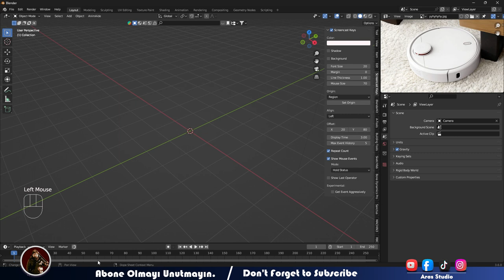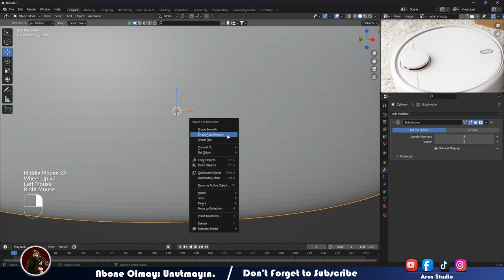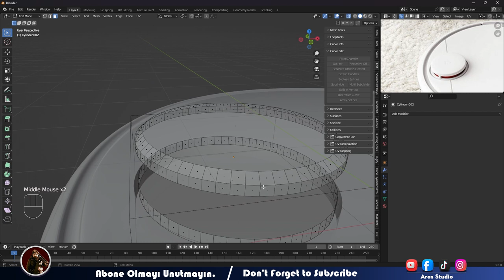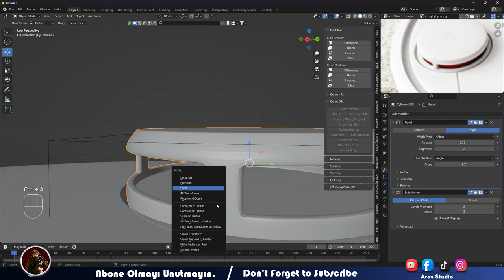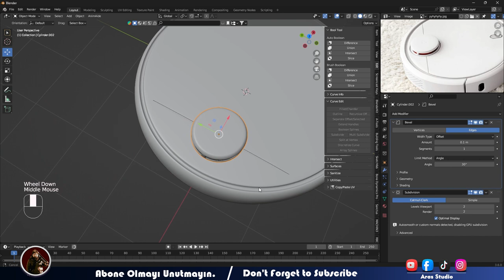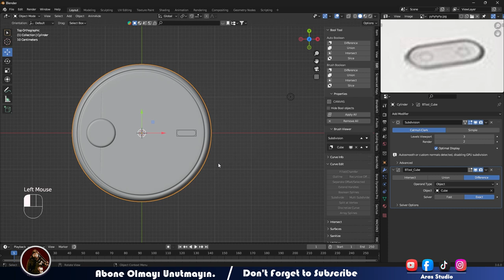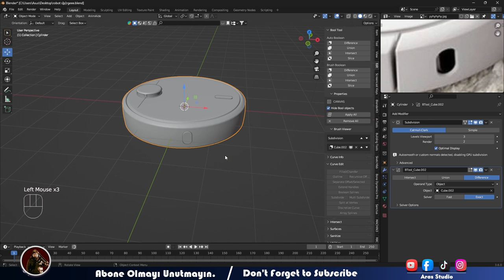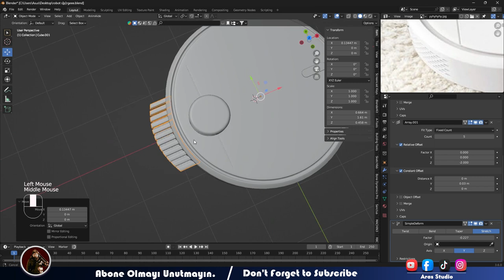Robot Vacuum Cleaner Part-1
OYNATMA LİSTESİ